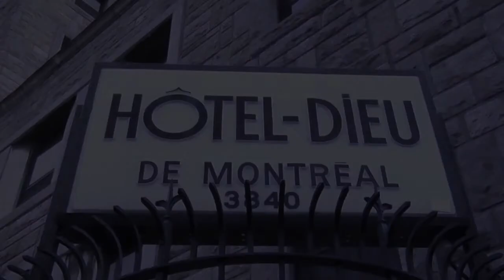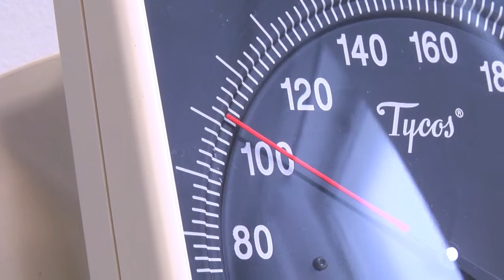Semaine du développement international 2011: profil de Fabienne Boileau-Falardeau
- Forte d'un baccalauréat en administration des affaires, Fabienne reconnaît l'importance d'avoir un regard critique  ce qui ne l'empêche surtout pas de croire en une société plus solidaire et en un monde plus équitable. Présentement étudiante en médecine à l'Université de Montréal, elle allie habilement ses connaissances cliniques à la solidarité internationale. Elle donne entre autres des ateliers sur la santé et sur les précautions qu'il faut prendre en voyage à des stagiaires de Développement et Paix pour le programme Québec sans frontières et transmet aux étudiants de quatre facultés de médecine du Québec l'envie de s'impliquer dans le domaine de la coopération internationale. Assumant autant son rôle de citoyenne québécoise que celui du monde, Fabienne a guidé un groupement de femmes dans le développement de marchés agricoles biologiques au Pérou. Pendant son séjour, elle a écrit quelques articles afin de sensibiliser la population québécoise à des enjeux comme le réchauffement climatique et la consommation responsable. Fabienne, une mobilisatrice ouverte et respectueuse, sait laisser une marque positive et durable partout où elle passe.